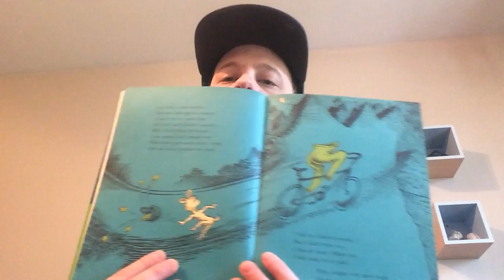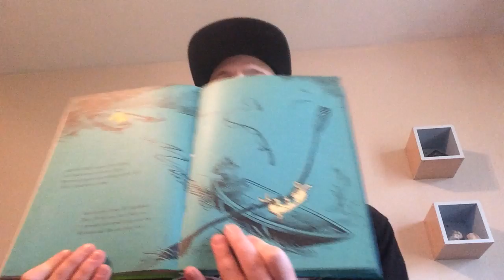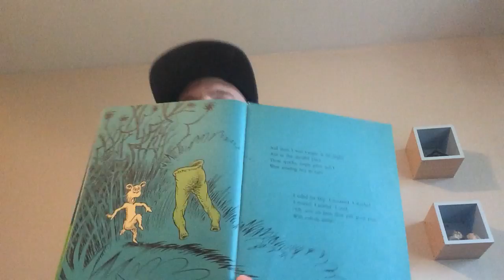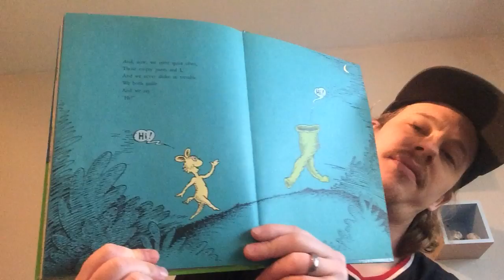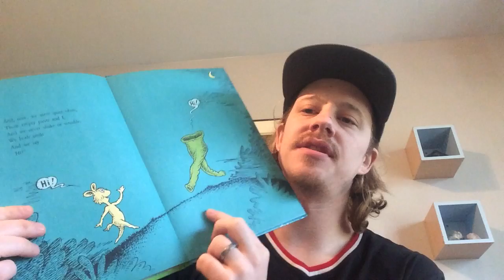Mr. H Reads Dr. Seuss Part 3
What was something you were afraid of before you understood it?